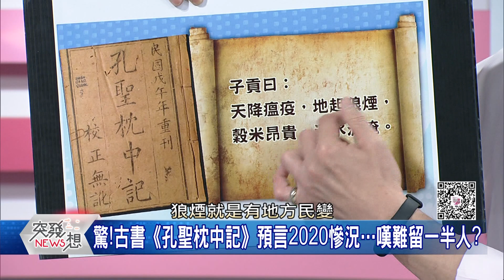精華片段》真?三峽大壩將引起最大洪災?!丁學偉獨家再揭露孔子驚世預言!【突發琪想】20200622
下載【年代電視】APP：
iOS平台：